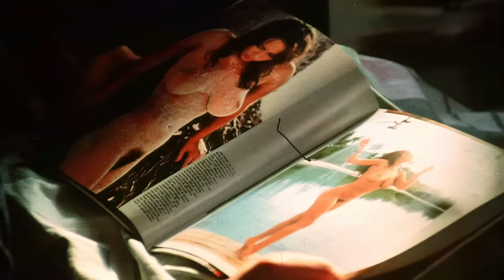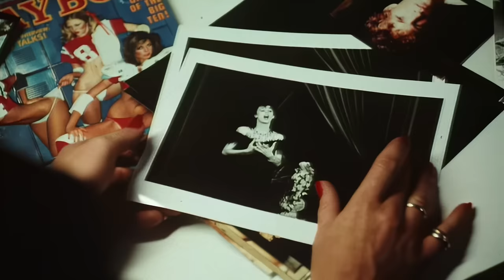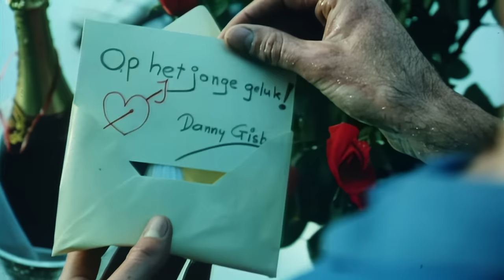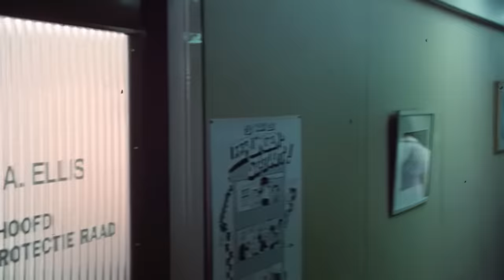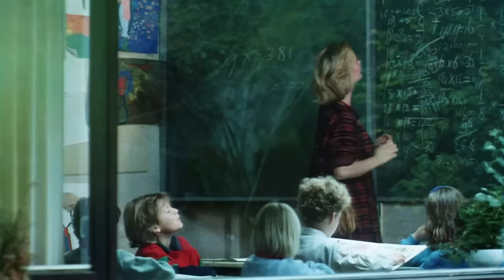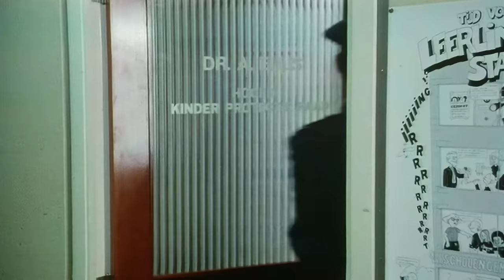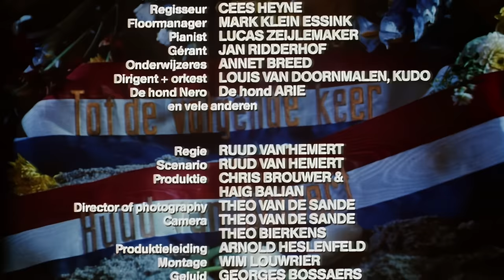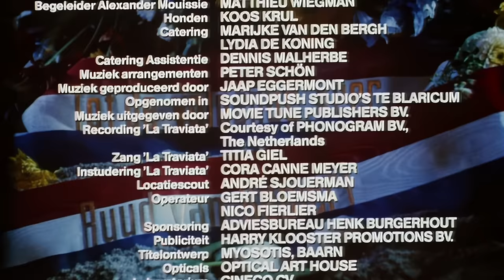Mama is boos! / Schatjes 2 (1986) [1080p HD AI Upscaled]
1080p AI Upscaled versie van Mama is boos!/Schatjes 2 (1986)

Vervolg op Schatjes. Terreur in een modern gezinsleven. De ouders (Faber en De Jong) zitten tijdelijk zonder kinderen en gaan nu elkaar te lijf. Met allerhande attributen: van machinegeweer tot elektrische zaag. De familiale guerrilla (ouders vs kinderen) heeft dus plaats gemaakt voor een continue echtelijke ruzie.

Rolverdeling:
Peter Faber - John Gisberts
Geert de Jong - Danny Gisberts
Adelheid Roosen - Jane Fongler
Rijk de Gooyer - Pete Stewart
Trudy de Jong - Jenny
Nelly Frijda - Dr. Ellis
Bartho Braat - Donald
Hans Veerman - Mac
Alexander Mouissie - Valentijn Gisberts
Sanne van der Noort - Jan-Julius Gisberts
Peter Bos - Albert Koning

Regie: Ruud van Hemert
Producent: Haig Balian, Chris Brouwer
Scenario: Ruud van Hemert
Distributie: Movies Film Productions
Première: 20 maart 1986
Genre: drama, komedie

Bron: DVD
Gebruikte upscale tools: DVD Shrink, StaxRip, Hybrid, Topaz Video Enhance AI, Vegas Pro 19.0